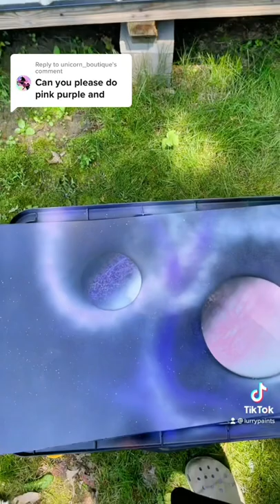Making Planet art